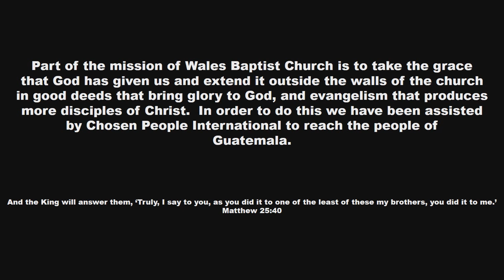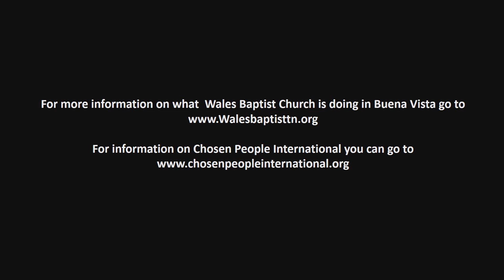Guatemala 2015 Fall Trip Quick Glance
Short video of what team did on this last trip.